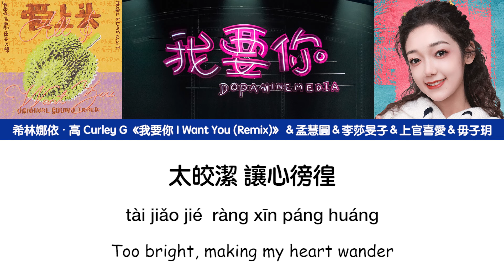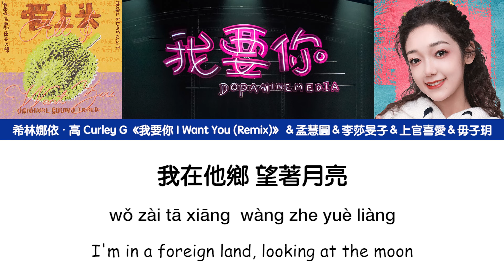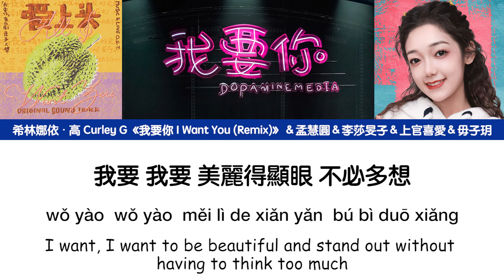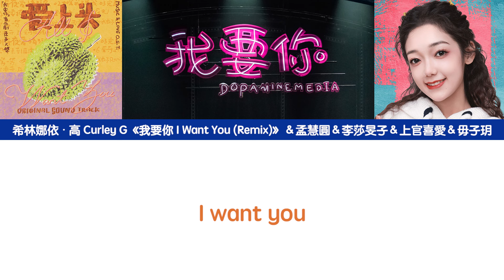[繁中/ENG/PIN]希林娜依高 Curley G《我要你 I Want You (Remix)》Lyrics ver.｜＆孟慧圓＆李莎旻子＆上官喜愛＆毋子玥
《愛上頭》點唱機音樂劇《我要你》原聲帶
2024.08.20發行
*1:56處註解：
yjjc：一騎絕塵 Metaphor among many competitors, others are far from the one who stands out.
yyds：永遠的神 Eternal God
作詞：樊衝
作曲：樊衝

音源採用QQ音樂無損音質
The sound source adopts QQ Music lossless sound quality.